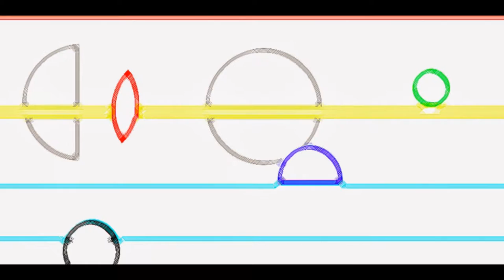Jeff Koopersmith - Latest Paintings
This breakout painter turned film-maker turned video maker - then turned painter.